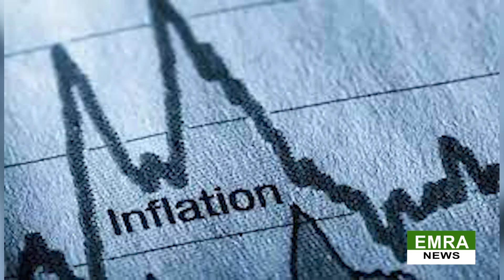Gerneral Pervaiz Musharaf l Public opinion l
عوامی رائے
سابق صدر جنرل پرویز مشرف کا سنہری دور
موجودہ حکمرانوں نے دو وقت کی روٹی بھی  چھین